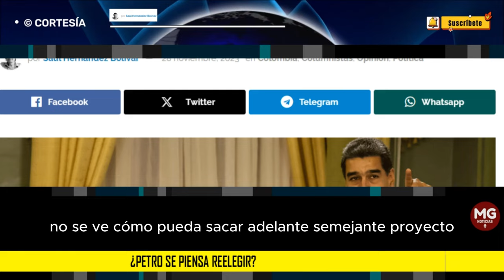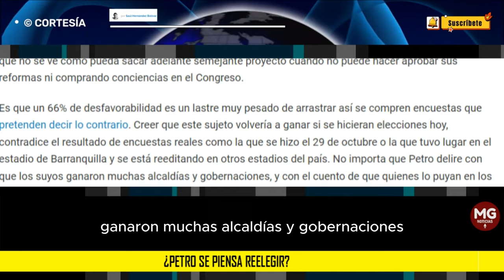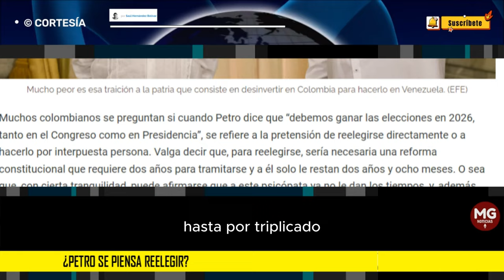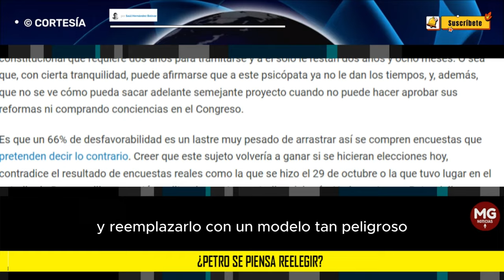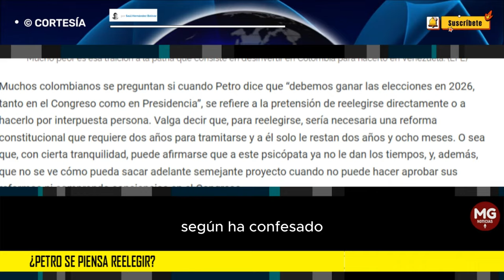¿PETRO SE PIENSA REELEGIR? 🎯 por Saúl Hernández Bolívar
En los dos años largos que le quedan, Petro no logrará hacer los daños que pretende, por eso querrá quedarse